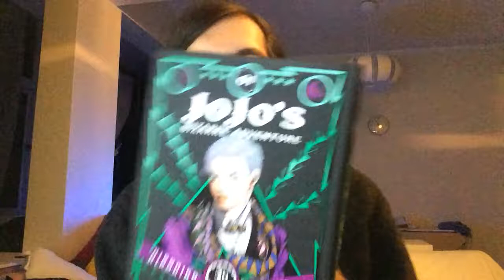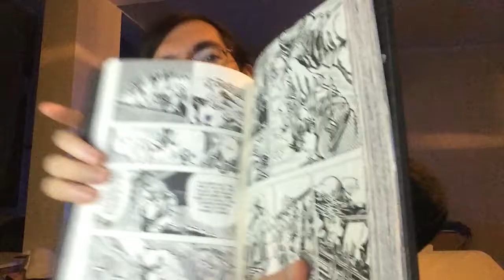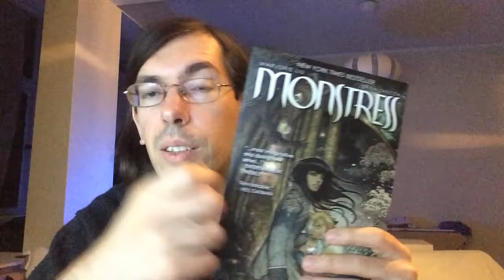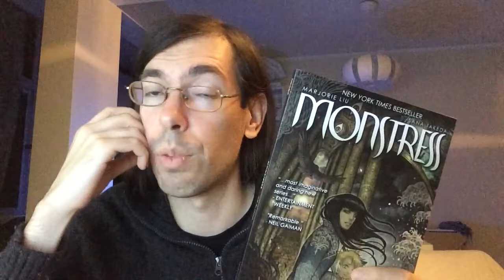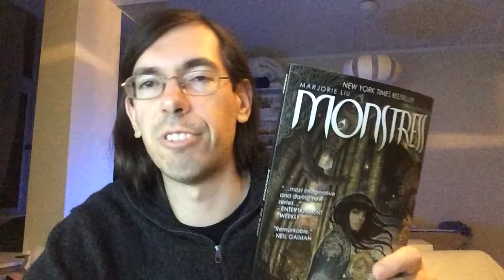ps does Book Reviews #17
Read:
- Suicide Girls in the Afterlife (Gina Ranalli)
- JoJo's Bizarre Adventure #1 (Hirohiko Araki)
- The Redbreast (Jo Nesbo)
- Monstress #2 (Marjorie Liu & Sana Takeda)

TBR:
- The Kind Worth Killing (Peter Swanson)